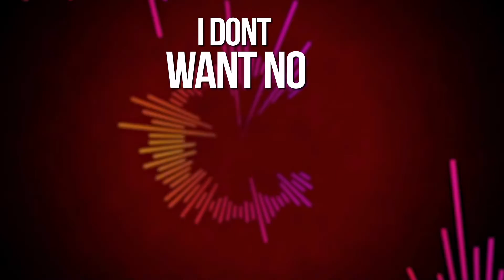HEDEX by SIZZA MAN